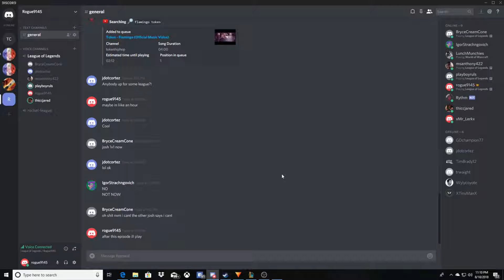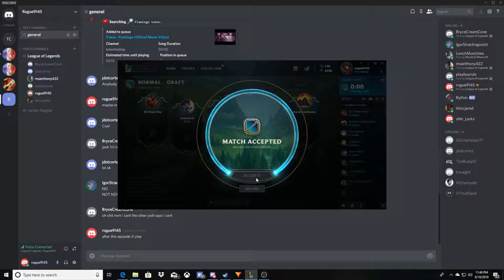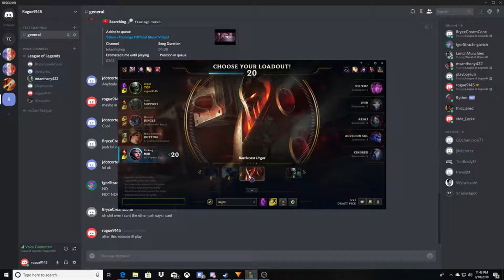League of Legends: I Hate Kled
I hate playing against KLed and now I have decided to try him out. IM bad with him